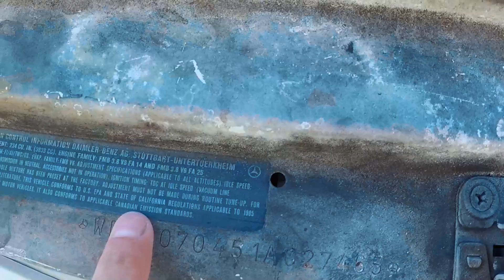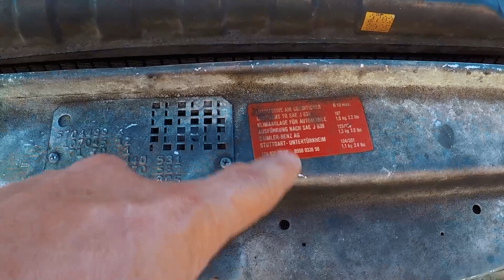Como LAVAR un motor correctamente !! Mercedes 380 SL R107 Muchos Tips ! / MAGIC CUSTOM By Lele'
Este vídeo les sera útil a la hora de lavar el motor de sus autos. Frecuentemente cometemos errores que dañan otras piezas.
Siguiendo estos pasos, todo debería ir muy bien y el auto volvería a arrancar perfectamente. También es ideal para detectar fugas de aceite y líquidos. Ya que al quedar sin suciedad sera muy fácil ver si hay fugas.
En breve empezare a restaurar toda la bahía del motor y ya verán como lo hago.
Después de años de experiencia he adquirido mi propia técnica y espero les funcione a ustedes también.
Te dejo mis redes para que sigas los avances de los proyectos que vendrán